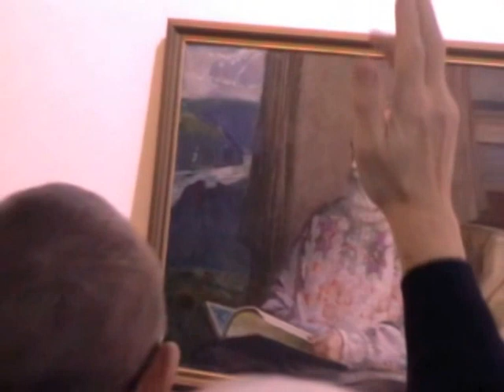ВЫСТАВКОМ 2015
Отбор работ на конкурсной основе. Готовится  КРАЕВАЯ ВЫСТАВКА 2015 «Зимний Суриковский фестиваль - Х»